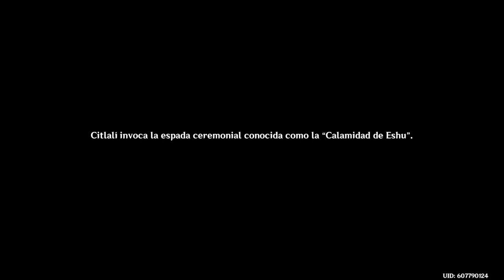Completando el Evento - Pergaminos de la Iktomiclarividencia - Parte 3 - Genshin Impact 5.2 - Natlan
Mi canal de Ticktok

Mi canal de Instagram

Mi canal de Twitter